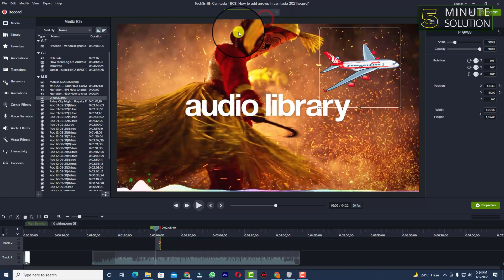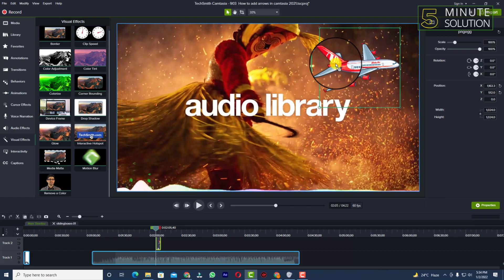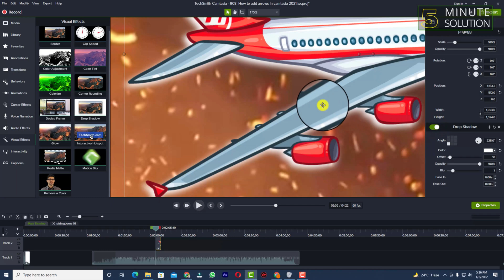How to shadow effect in camtasia [UPDATED]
Camtasia ships with great support for video FX. In this video, learn how to apply video FX blocks, manipulate the FX bars on a clip, as well as copy and paste video FX across multiple clips.

▼ Related Keywords ▼

add shadow effect in camtasia"
camtasia shadow effect text and image